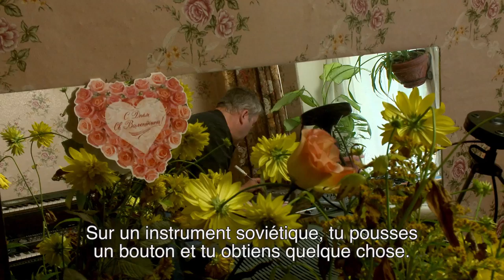ELEKTRO MOSKVA - Trailer français/french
ELEKTRO MOSKVA, riche en matériel inédit, est un essai passionnant sur l‘histoire « électrique » soviétique et post-soviétique. Il raconte de musiciens et d‘inventeurs, de génies et de bricoleurs: de l‘« Édison russe », Léon Thérémine, inventeur du premier instrument de musique électronique, mais aussi d‘appareils d‘écoute pour le KGB, de l‘ère spatiale des années 1960 et de la production en masse de synthétiseurs au début des années 1980 - tous des produits dérivés de l‘industrie militaire. Alors que la musique des Deep Purple et des Stones était prohibée sous punition, des mélodies cosmiques frissonnantes et des sons Lo-Fi sortaient des appareils radio et télé de l‘URSS, en bande-son à l‘aspiration spatiale. Aujourd‘hui, une scène de musiciens élctroniques bien vive recycle et réinterprête cet héritage et l‘emmène dans un avenir incertain. Un film sur l‘esprit d‘invention aussi génial que merveilleux qui foisonne en dépit, ou à cause, de la répression et de la mise au pas politiques énormes.

"Elektro Moskva, passionnant documentaire autrichien, distille une humeur plus rêveuse. Mixte d'archives inédites et d'entretiens, ce film dédié à l'histoire de la musique électronique en Union soviétique est d'une souveraine intelligence."
Le Monde, Jacques Mandelbaum